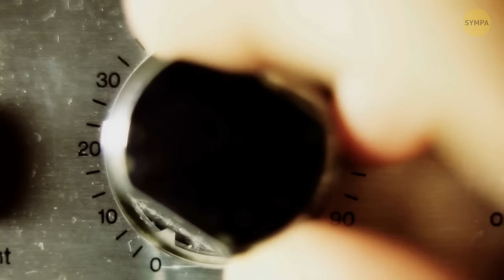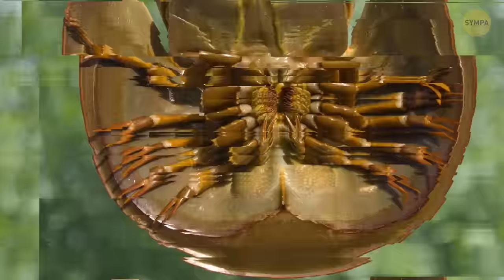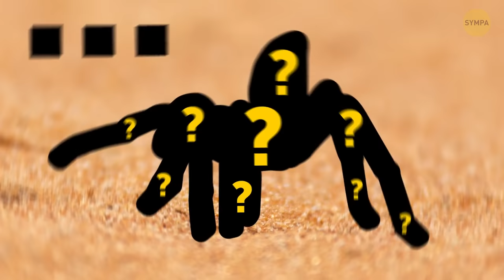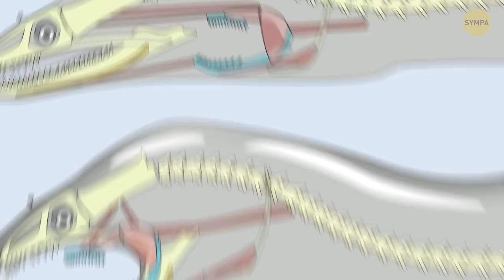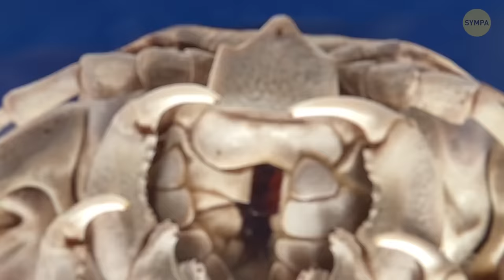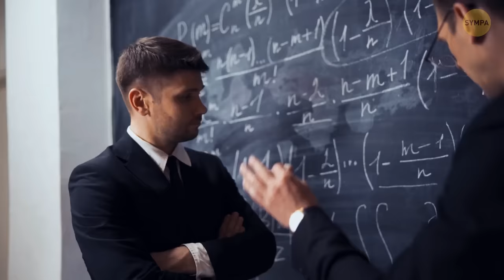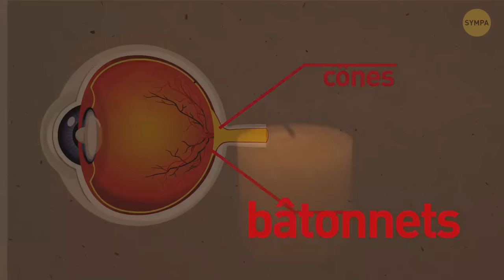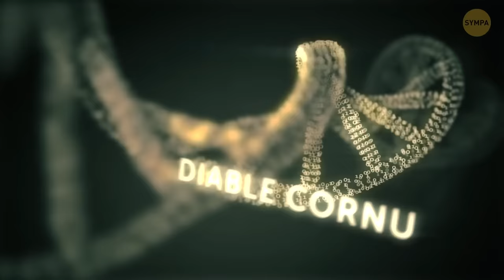70 faits sur les animaux rares qui vous feront dire "Huh ?